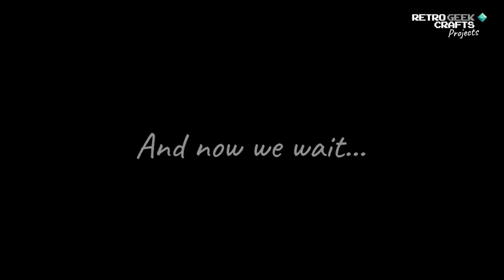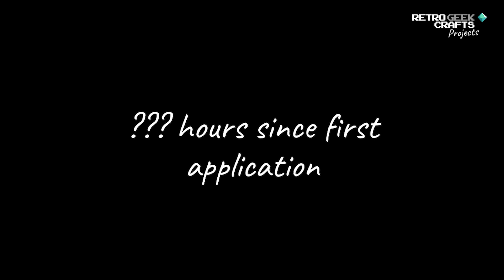1983 My Little Pony G1 Glory Vintage Toy Restoration - MLP Hasbro Toy Cleaning & Repair - Pen Marks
This video took me a few months to complete. One of my most challenging restorations, I had to apply peroxide cream and leave the poor MLP G1 Glory under UV light for WEEKS. The result is not 100% perfect but I had to make space for other ponies in the UV chamber and progress was getting slower by the day (sort of like an approaching 0 but never reaching it situation). So the pony is not entirely white but I can always give it more exposure when I have the opportunity :)

Quick jump to:

- Intro: 0:03
- Cleaning the Pony with warm water and soap: 0:22
- Cleaning the Pony with acetone: 0:58
- Removing the pen marks: 1:14
- Applying hydrogen peroxide cream: 1:45
- Into the UV light chamber: 2:17
- Styling the hair: 3:47
- The reveal: 4:27

- Peroxide cream
- Acetone or Nail polish remover (any of them works but has to have acetone!)
- Biodegradable Cotton buds
- Paper towels or thick toilet paper, for example
- Nitrile gloves
- Softboxes and tripods

How to make your own UV box:

- Quick and Easy UV Light Chamber for Curing, Retrobrighting and Cleaning Vinyl Toys like Little Pony